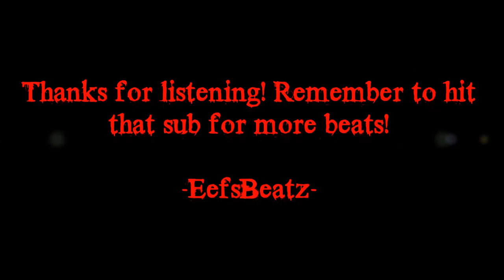Hard Aggressive Rap Beat Hip Hop Instrumental 2015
Hey guys back with another beat! Would like some feedback on this one.

Beat Name: Fighter Club

Get the beat here